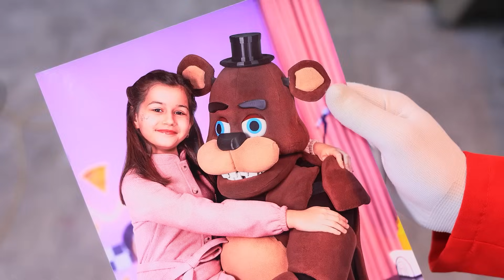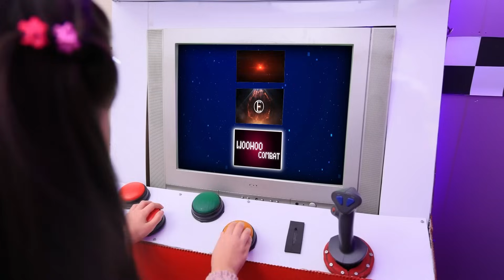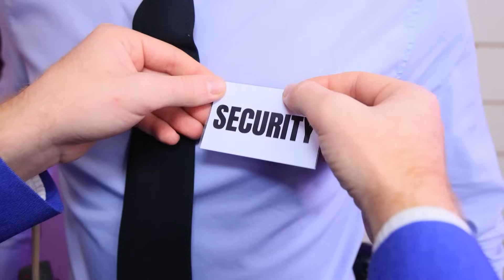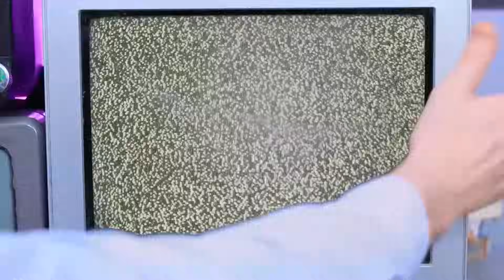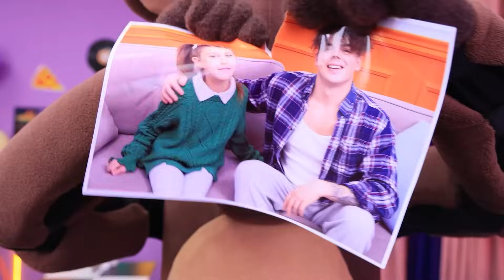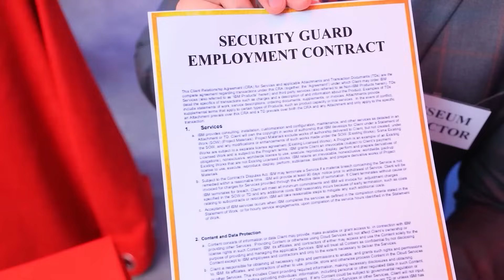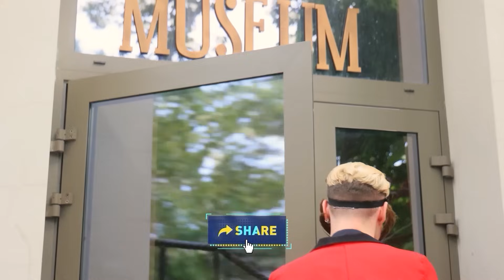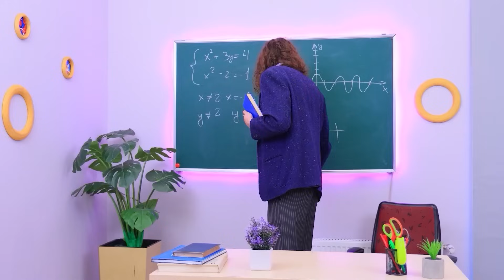मेरी बहन मिसिंग है ! केन vs फ्रेड्डी फ़ैज़बेयर असल ज़िंदगी में ! FNAF में जायंट गेम क्लू !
नवीनतम वीडियो | सभी सूचनाएं चालू करें